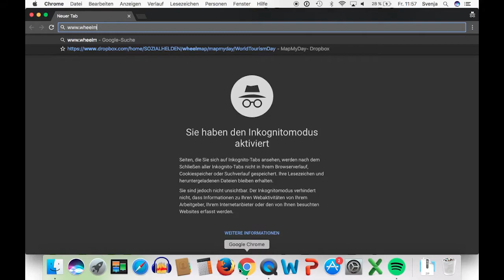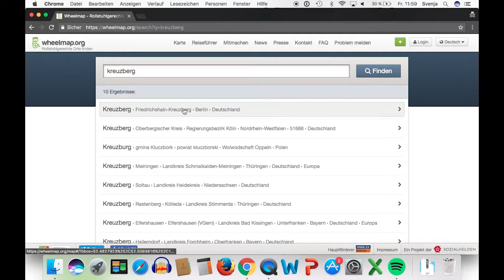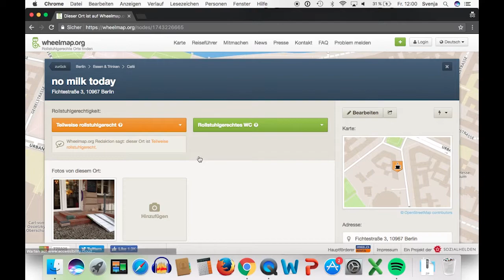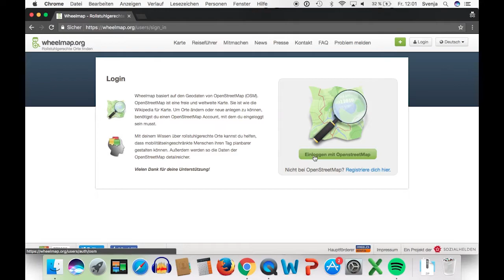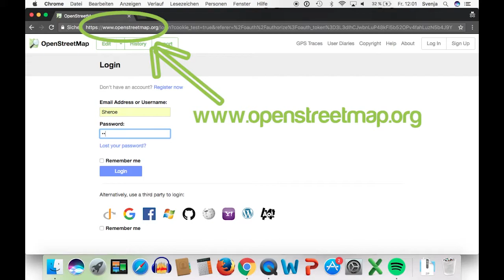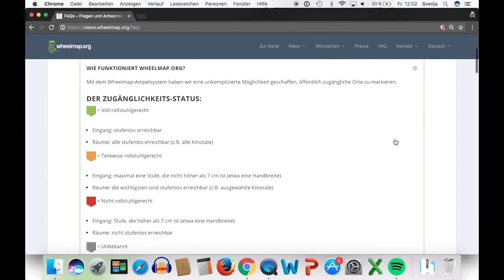Walkthrough durch die Funktionen von Wheelmap.org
In dem Video bekommst du eine Übersicht darüber, welche Funktionen die Wheelmap hat und wie du sie nutzen kannst. Wir erklären dir die grünen, gelben, roten und grauen Symbole, den Zoom, die Standortlokalisierung, die Suche, Filterfunktionen und Kategorien, die Detailansicht eines Ortes, wie du den Eingang und das WC eines Ortes markierst und weitere Informationen bearbeiten kannst.

Mach mit und werde Teil der Wheelmap-Community!

Wheelmap ist eine Online-Karte auf der man rollstuhlgerechte suchen, finden markieren kann. Entwickelt wurde die Wheelmap 2010 von dem Berliner Verein SOZIALHELDEN e.V.